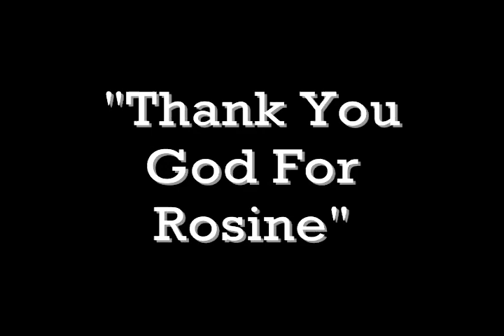Thank You God For Rosine - The Stony Hollow Stringdusters Band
The Stony Hollow Stringdusters Band plays this great song written by Keith Bradford and Roger Glenn Miller, a tribute to Bill Monroe and his birth town of Rosine, Kentucky.